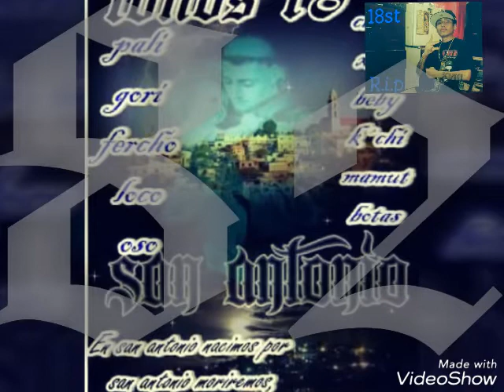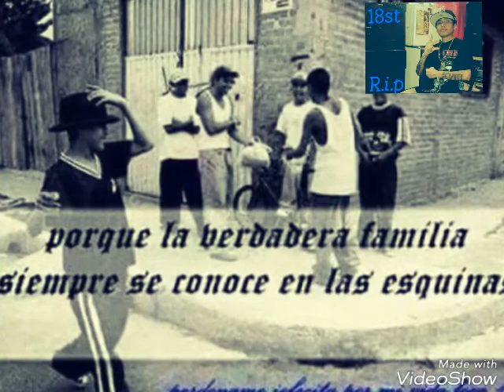Sonido cartagena..TOÑITOS 18 SAN ANTONIO UDG